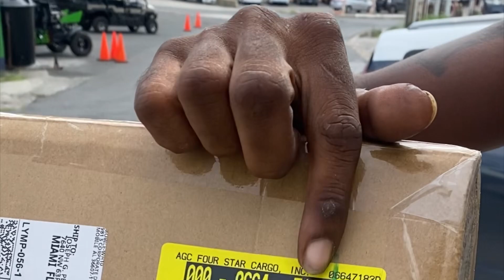Yz125 Rebuild Transformation And Test Ride For The First Time { @BikelifeTrevvv }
Rebuild filter box from old to new and put on the new covers on the old model frame, but it work perfectly Fresh clutches had the bike moving perfect thanks for reading and thanks for the support 🙏🏼💯